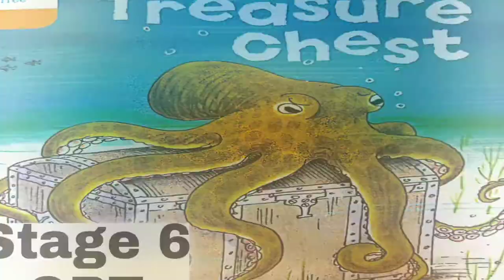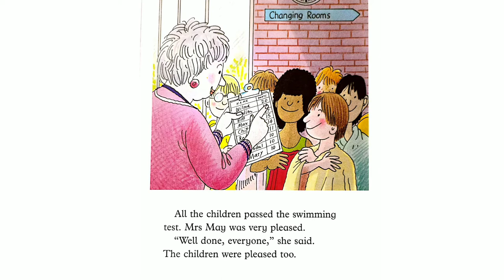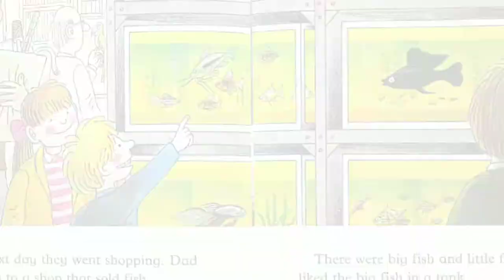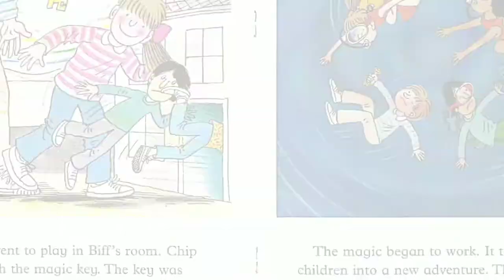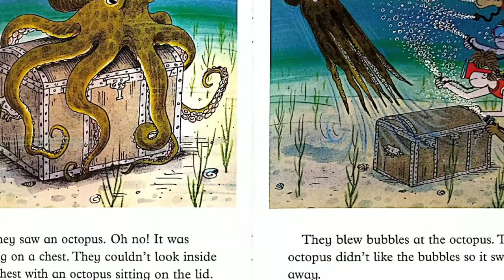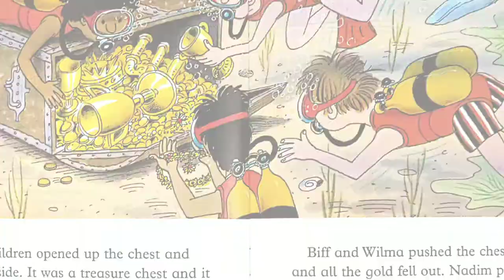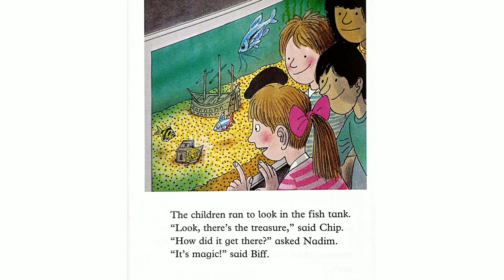The treasure Chest Story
Written by Roderick Hunt
Illustrated by Alex Brychta
This is a adventure story. Kids will be able to spell new words and will be happy with the colorful pictures of the story. Enjoy the story together with your kid.

About the words in this book
Your child should be able to sound
out and blend some words, which
may include:
don't
old
time
time
about
day
came
saw
very
put
first
surprise
different
adventure
work
gold
• Some words may be more challenging.
Encourage or model blending, then
read the words below to your child
if necessary.
oh
Mrs
looked
called
asked
couldn't
water
lovely
thought
treasure
dangerous
lengths